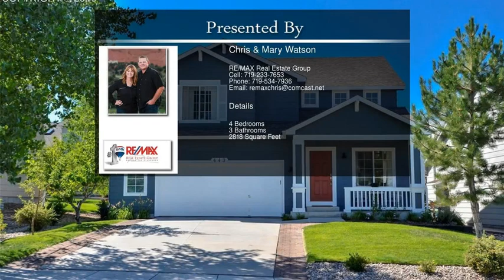443 Oxbow Drive Monument CO 80132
443 Oxbow Drive  Monument CO 80132

Bright and open, tons of natural light! This Jackson Creek beauty has four bedrooms, all on the upper level! Large master with vaults, attached 5 piece bath with new flooring. Upper level laundry. Solid Hickory hardwood throughout the main level! Ample sized kitchen, stainless appliances, tile counters. Large main level living room with vaulted ceilings, main level family room, gas fireplace adjacent to the kitchen/dining. Unfinished basement, future expansion/storage. Mature landscaping, sprinklers, garden, fruit trees!